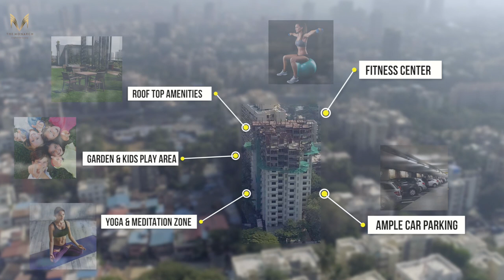Drone View of The MONARCH, kanderpada Dahisar | Livolive Photo and Films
Presenting The Monarch - a beautiful project by Aaryadeep Builders & Developers and Sumit Group, a well-planned living space which is the hallmark of thoughtfully laid out flats at reasonable prices. The Monarch brings a lifestyle that befits royalty with its beautiful apartments at Dahisar.